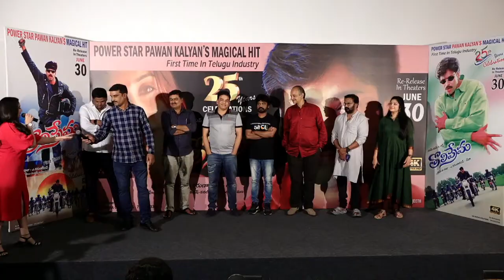Producer Vivek Kuchibhotla Speech at Tholi Prema 4K Re Release Trailer Launch Event | YouWe Media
Watch! Tholi Prema Re Release Trailer Launch Event Live on YouWe Media Channel.

Tholi Prema Re Release on June 30.

Directed : A. Karunakaran
Written : Chintapalli Ramana (dialogues)
Screenplay : A. Karunakaran
Story : A. Karunakaran
Produced : G. V. G. Raju
Starring : Pawan Kalyan
Keerthi Reddy
Cinematography : Y. Maheedhar
Chota K. Naidu
Editor : Marthand K. Venkatesh

For more updates about YouWe Media